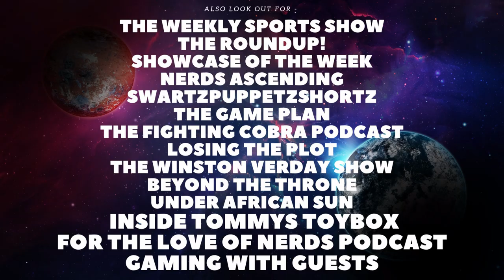Manchester United VS Fulham Review!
Welcome back to the Channel. In todays video we will be Reviewing Manchester United Vs Fulham.